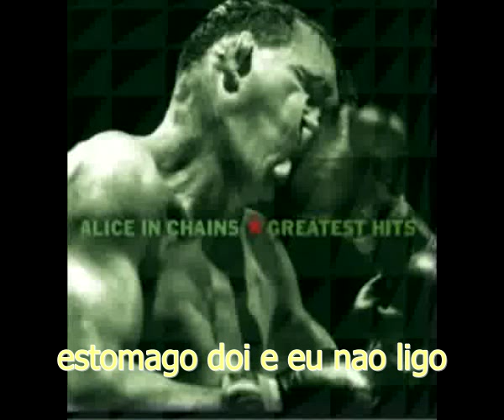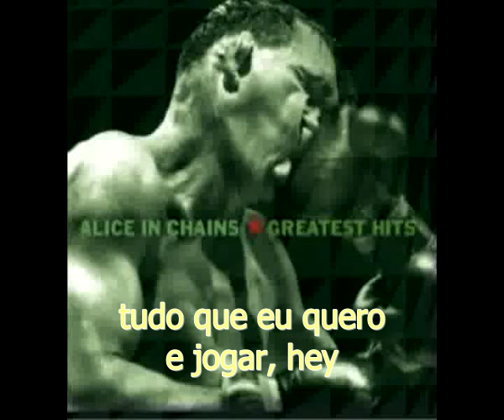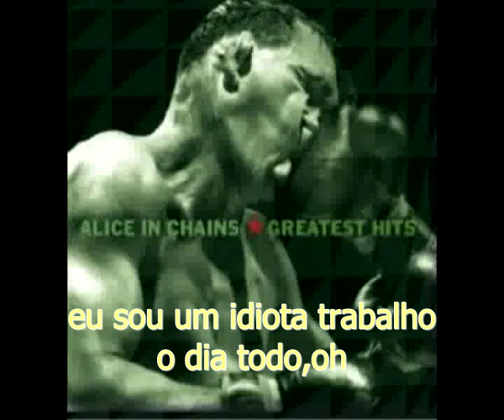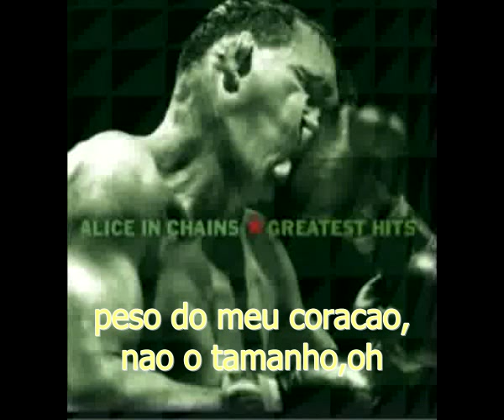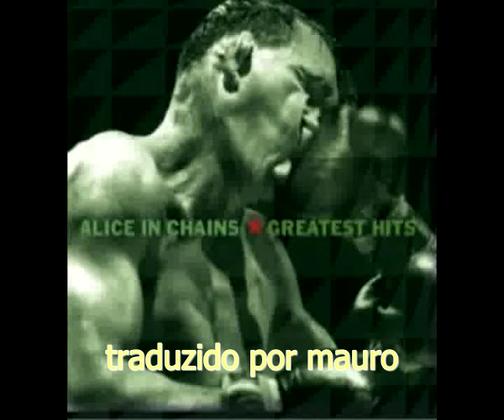Alice In Chains Angry Chair legendado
Alice In Chains   Angry Chair legendado por mauro